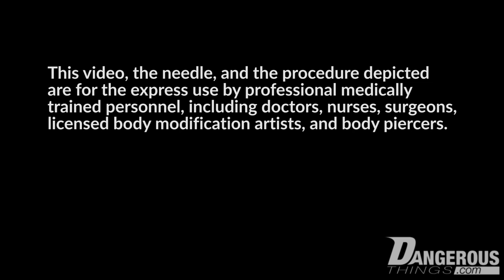Custom 5mm flex needle